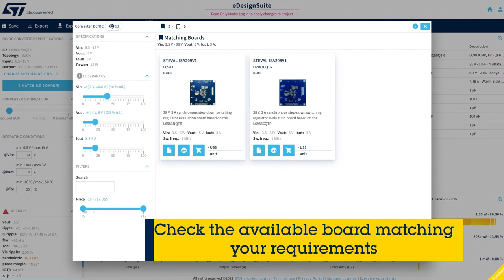eDesignSuite Power Supply Design Tool: streamline system development of switch-mode power converters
We are rolling out a new video tutorial series to help you learn more about eDesignSuite, a set of powerful, yet free and easy-to-use design-aid utilities to help you streamline the system development process with a wide range of ST products.

Here is a teaser about the Power Supply Design Tool, one of the key components of eDesignSuite.